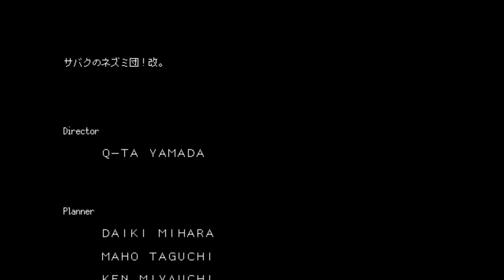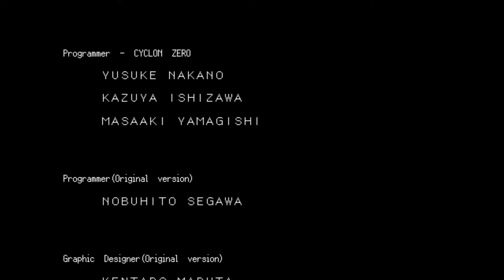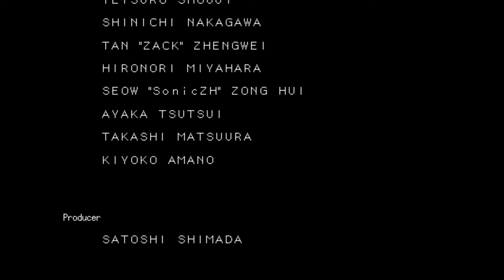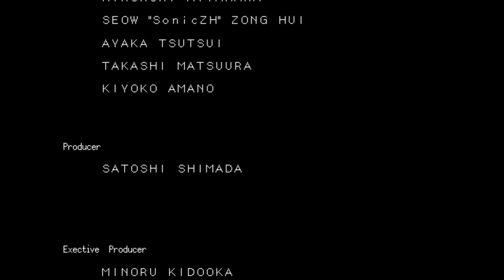サバクのネズミ団！改。ラスボス 強さが最大級 『サバクのヌシ』対決！エンディング シミュレーションゲーム SLG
サバクのネズミ団！改。の動画